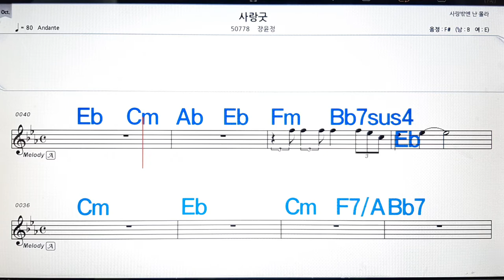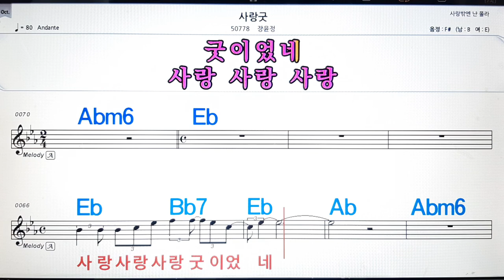사랑 굿/장윤정💋노래방, 악보,반주, 가라오케 ,코드, 가사 .💖Karaoke, Sheet music ,Chord, Lyrics ,MR